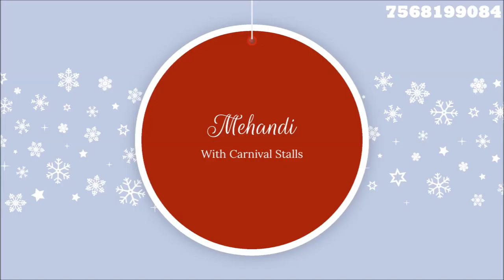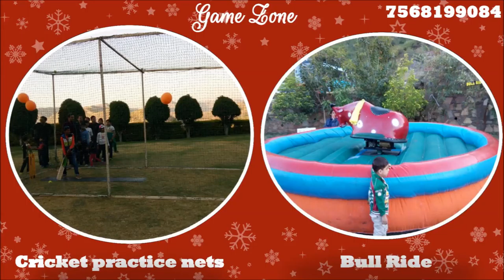Event Management Company in chunda palace Udaipur 7568199084